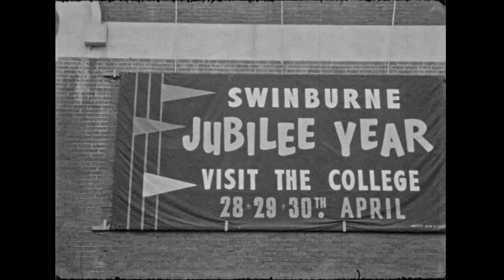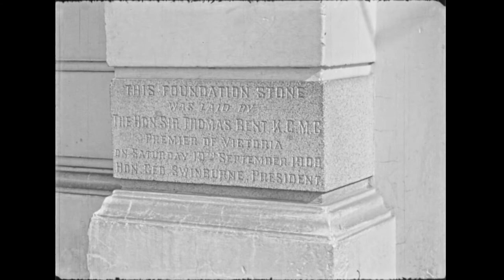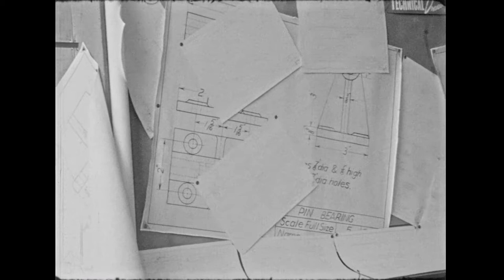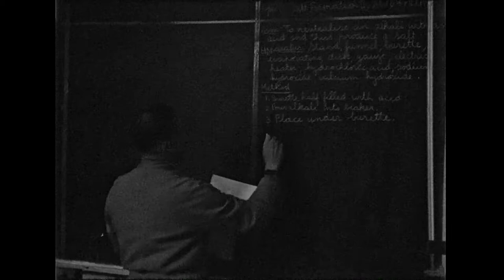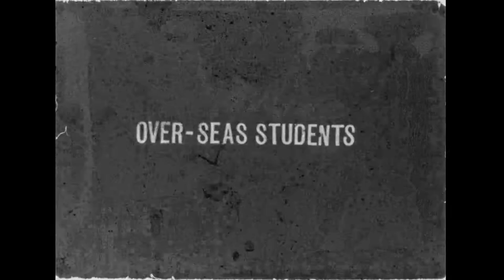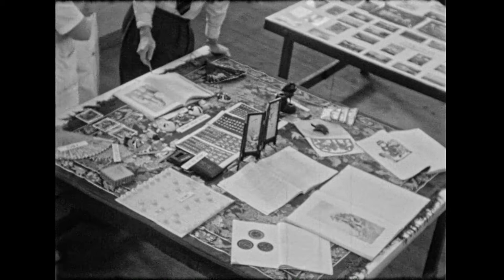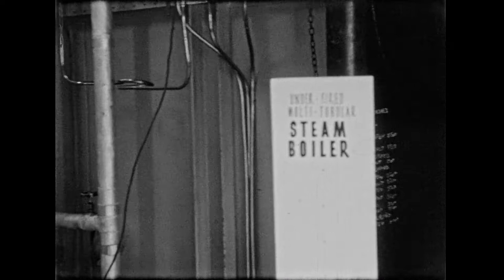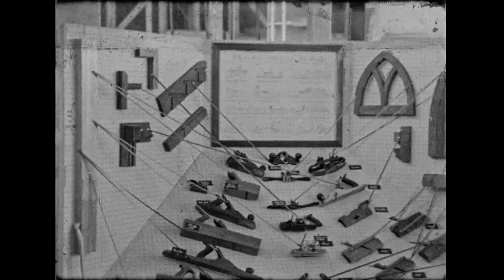Jubilee year at Swinburne College, 1959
Black and white footage of Jubilee year at Swinburne College, 1959.
16mm film digitised by Dennis W. Nicholson (Audio Visual Production Manager), Swinburne Dept. of Film and Animation in April 2020. Please note that video has no sound.